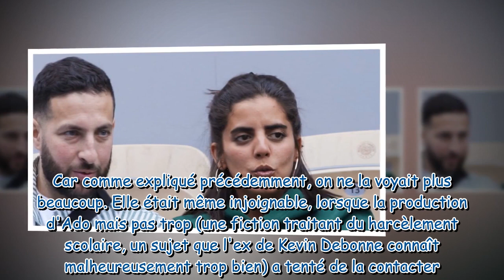PHOTOS Inès Reg réapparaît en bonne compagnie après les polémiques autour de son tournage